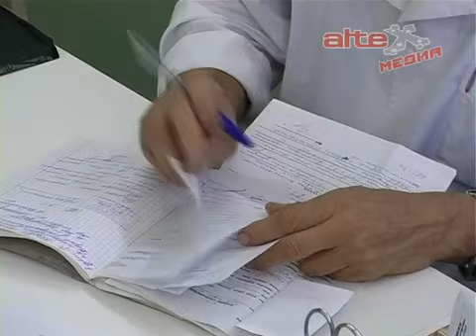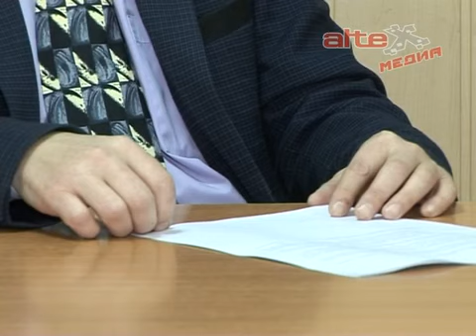Осторожно! Гепатит А!